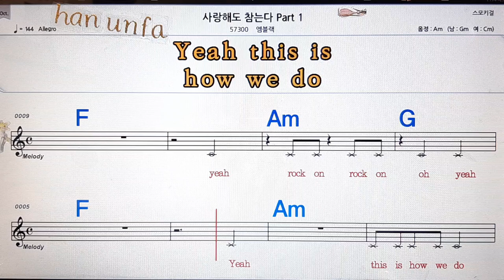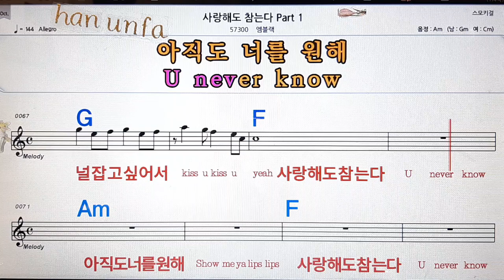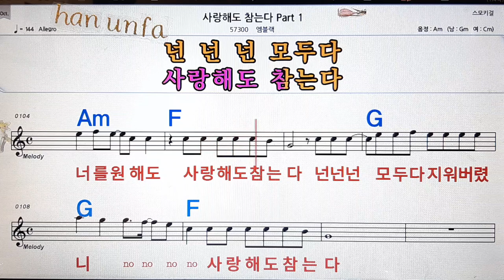사랑해도 참는다 1/엠블렉💋노래방, 통기타 , 코드 큰악보, 가라오케, 반주💖Karaoke, Sheet Music, Chord, MR